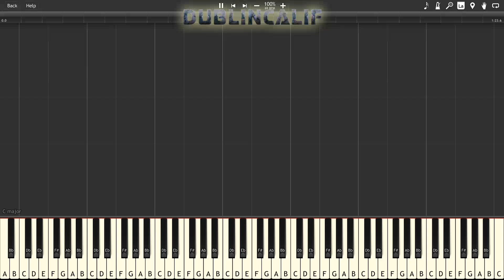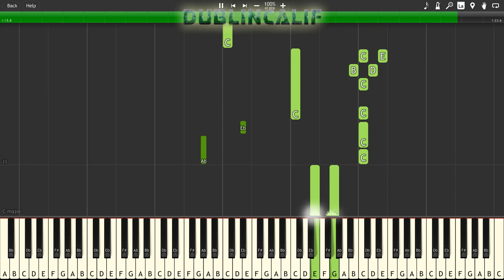Super Mario RPG Legend of the Seven Stars - The End! Theme Piano Tutorial Synthesia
, arranged and provided by Nintendude73